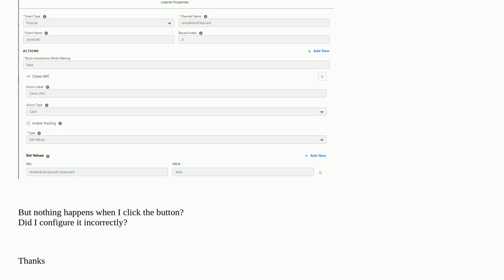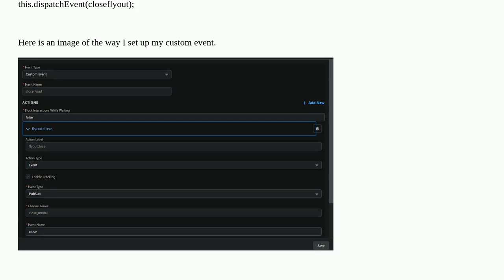Salesforce: communicate click between LWC to FlexCard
communicate click between LWC to FlexCard

A special thanks goes out to the community